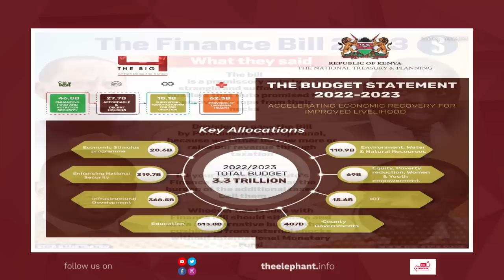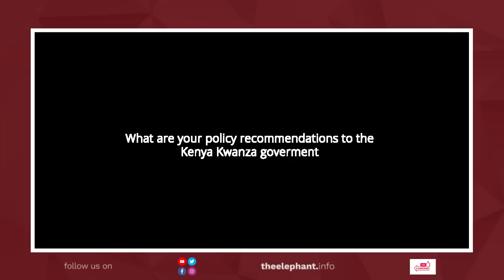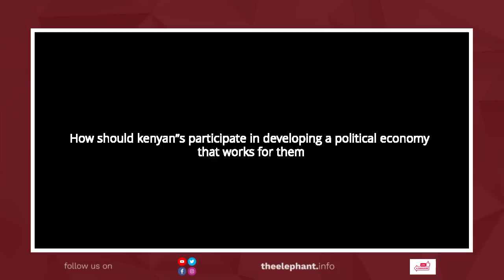Finance Bill 2023: The Making of a Perfect Storm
The Kenyan government's new tax proposals that seek to boost revenue collection and cut public borrowing have been met with much opposition, especially from Kenyans who already fill the burden of a high cost of living.